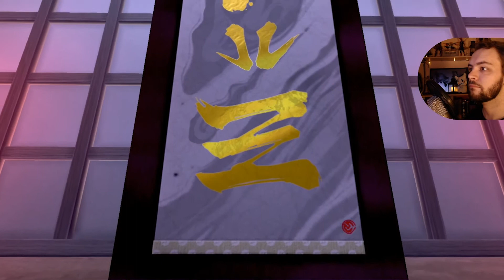⚔ #034 - Turm des Unlichts Ω Let's Play Pokémon - Schwert: Die Insel der Rüstung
Der Dexit war vielleicht nicht die erste aber die größte Kontroverse in einer Liste an Kontroversen. Ich wage dennoch, meinen Spaß zu haben! Wer dabei sein will, muss nur dran bleiben ^^

◄♦Ω---Let's-Play---Ω♦►

► Pokémon - Schwert
GameFreak [2019]

► Wenn Dir das Spiel gefällt, unterstütze doch bitte die Entwickler und kaufe Dir das Original, bei einer Quelle eurer Wahl wie zum Beispiel im LhugyStore bei Amazon